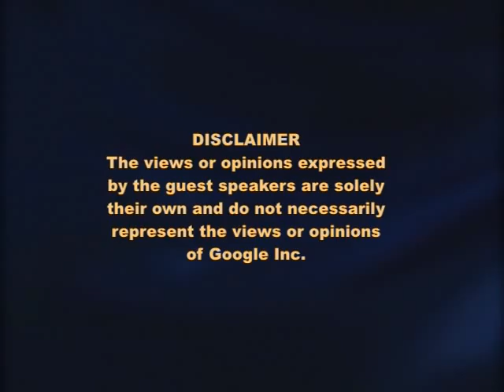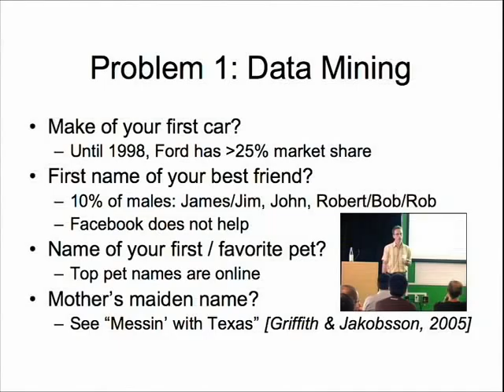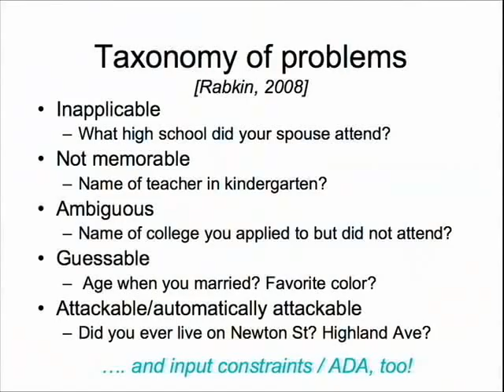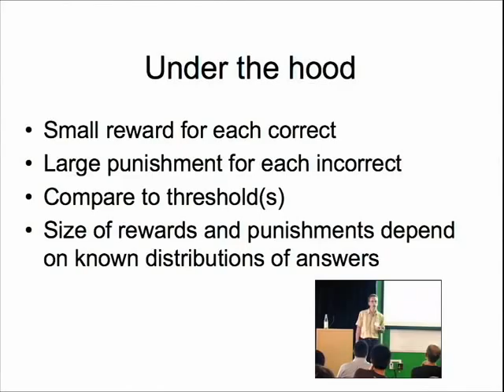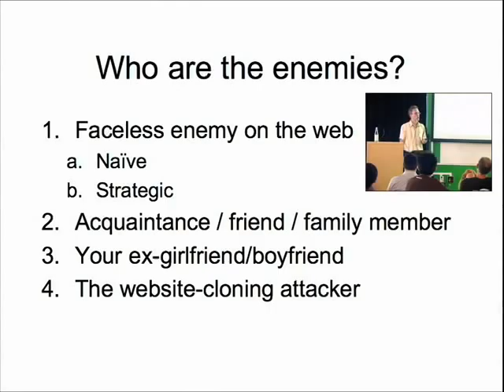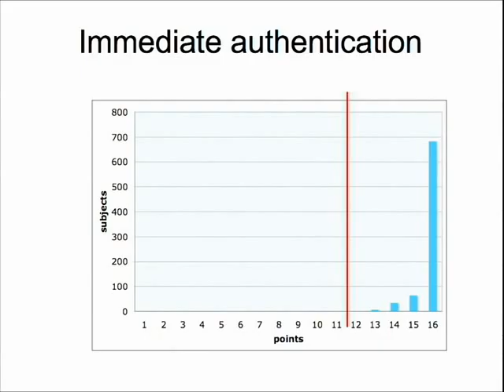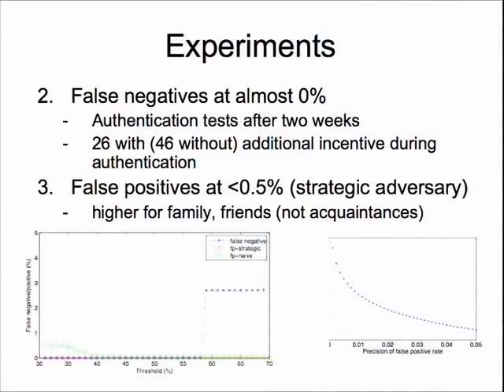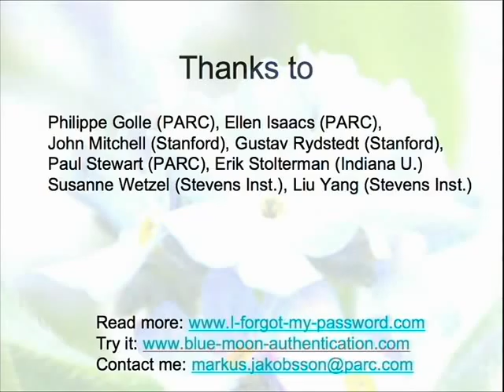Love and Authentication -- Addressing the problem of password reset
ABSTRACT

Abstract: One of the most commonly neglected security vulnerabilities associated with typical online service providers lies in the password reset process. By being based on a small number of questions whose answers often can be derived using data-mining techniques, or even guessed, many sites are open to attack. To exacerbate the problem, many sites pose the very same questions to users wishing to reset their forgotten passwords, creating a common "meta password" between sites: the password reset questions. At the same time, as the number of accounts per user increases, so does the risk for the user to forget her password. Unfortunately, the cost of a customer-service mediated password reset, currently averaging $22, is far beyond possible for most service providers. In this talk, an alternative technique will be presented. It is fast and efficient, is compatible with input-constrained devices (such as handheld devices), and has low error rates. It is in the process of being commercialized, with a Fortune 500 company intending to deploy it Q1'09. An overview of the proposed system is available

Speaker: Markus Jakobsson
Dr. Markus Jakobsson is Principal Scientist at Palo Alto Research Center. He is a founder of the security startup RavenWhite, which addresses security problems associated with authentication, malware and click-fraud. He is also one of the founders of SecurityCartoon, an educational approach targeting typical Internet users. Previously, he has held positions as Associate Professor at Indiana University, Adjunct Associate Professor at New York University, Principal Research Scientist at RSA Security, and member of the Technical Staff at Bell Labs. He is a visiting research fellow of the Anti-Phishing Working Group (APWG). Dr. Jakobsson's recent books Phishing and Countermeasures(Wiley, 2006) and Crimeware: Understanding New Attacks and Defenses (Symantec Press, 2008) chart new territory in online security. He received his PhD from University of California at San Diego in 1997.